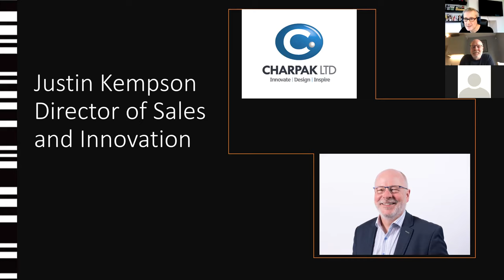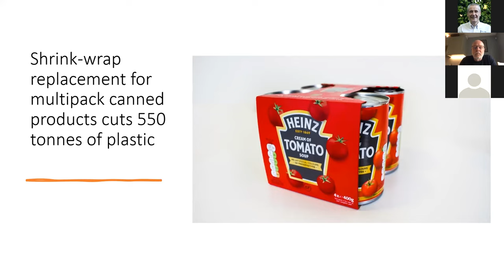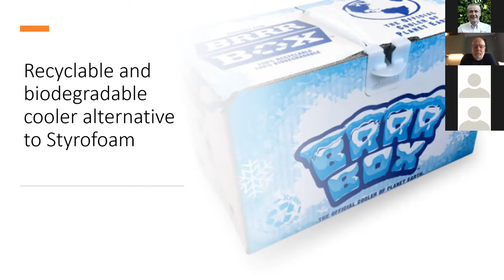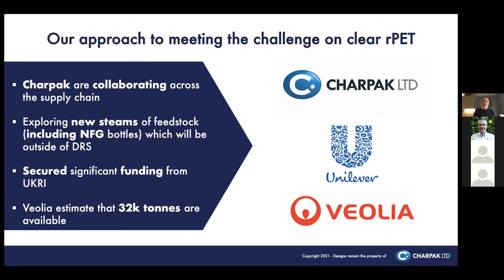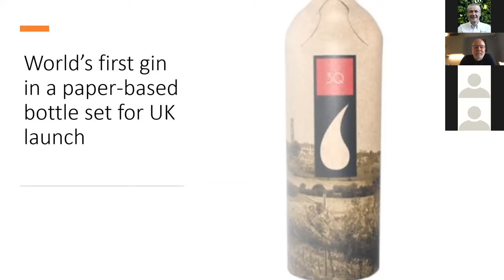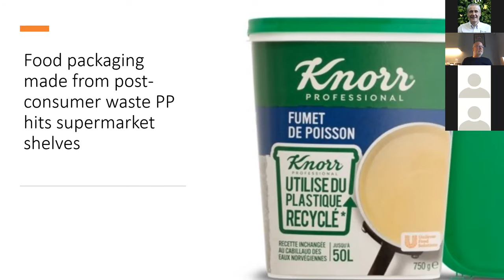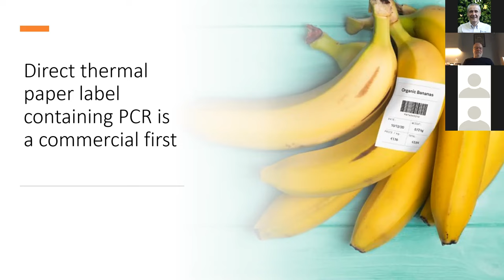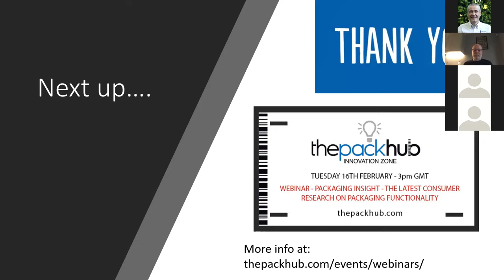Recyclable Packaging Trends webinar from ThePackHub. Broadcast on Thursday 4th February.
Catch up on the latest recyclable packaging innovation trends with this whistle-stop tour of the latest initiatives. We will cover many recent in-market and developmental examples to inspire you and keep you up to speed.

We are also joined by Justin Kempson of Charpak who will be discussing their latest innovations.

Hosted by Paul Jenkins, Managing Director of ThePackHub.